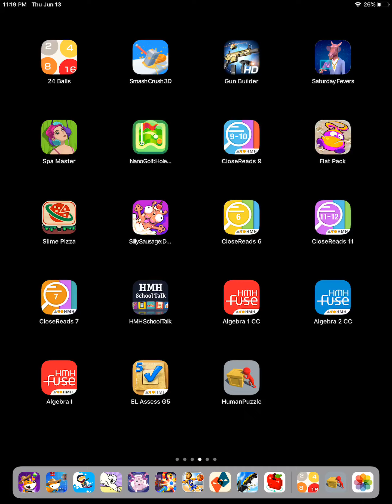Flat pack by nitrome